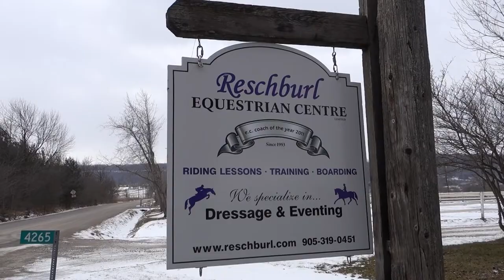A Day at the Barn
Hanging out with Sarah Main at Reschburl Equestrian Centre in Burlington, ON.